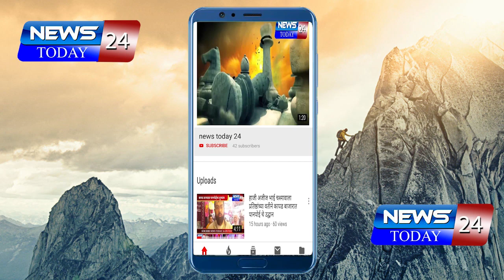महान मल्ल अली बिन चाऊस यांचे दुःखद निधन | भावपुर्ण श्रद्धांजली